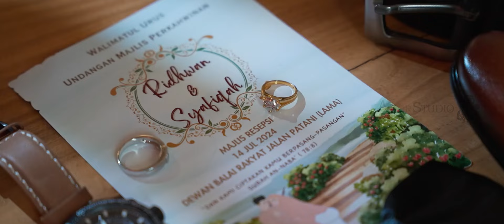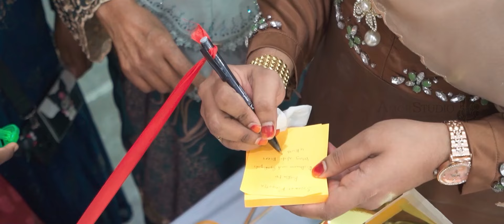Celebrating Love of Ridhwan & Syafiqah Western Style Reception